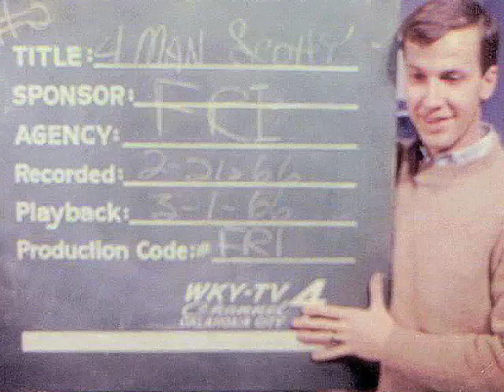Ed Collins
Ed Collins shares his memories of live mishaps on the Foreman Scotty Show, Championship Wrestling, The Scene with Ronnie Kaye, Wallace Wildlife and more. OU Football Playbacks and various OU Football Coach's Shows.